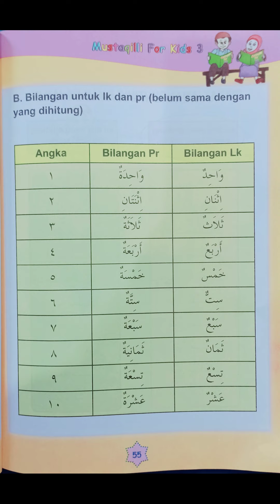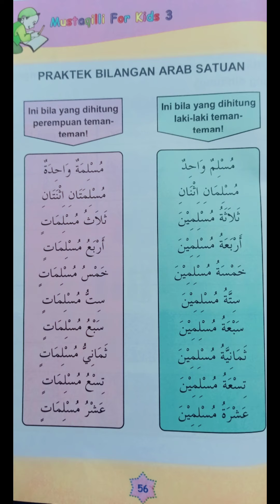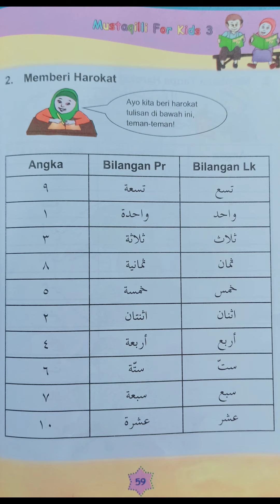Pembelajaran Arabic Bilangan Pr dan bilangan Lk